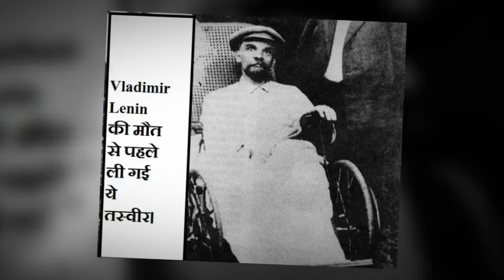मौत से ठीक पहले ली गई ये तस्वीरें बन गई दुनिया के लिए उन लोगों की आखरी यादें | Gyan Garage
ज़िन्दगी में मौत से बड़ा सच कुछ भी नहीं है। हम चाहे अमीर हों या गरीब, गोरे हों या काले, मौत की गोद में एक दिन हर किसी को सो जाना है। लेकिन यह ऐसी सच्चाई है, जो कब होगी इसके बारे में कोई नहीं जानता। आज हम आपको उन चंद लोगों के बारे में बताने वाले हैं, जिन्हें शायद अंदाज़ा था या फिर उनकी किस्मत थी, जो अपने आखिरी वक़्त से ठीक पहले उनकी तस्वीर कैमरे में क़ैद हो गयी।
Death is a journey that we'll all have to embark on one of these days. No matter if you're rich or poor, black or white, one day you will have to meet the reaper face to face. While it's something that many people try to avoid thinking about, there's something to be said for regularly contemplating death. In many ways, it can be likened to intellectual fertilizer that makes living that much sweeter.

Sadly, we don't have the luxury of knowing when death will arrive for us. It's only in hindsight that we say we saw the signs. The people in the following photos may have known death was coming for them...or they may have been clueless about their fates. They may have been putting off important decisions for someday, not knowing that someday would never come...

1. Self portrait of Chris McCandless taken days before his death as he wandered the Alaskan wilderness.

2. Final image of Vladimir Lenin --- founder of the Soviet Union --- in 1923.

3. The Plymouth, Massachusetts Police Department saluting their K-9 officer on his way to the vet to be put down.

4. The crew of the Challenger.

5. The last photo of Freddy Mercury.

6. Archduke Franz Ferdinand in the days before his assassination, which would then spark World War I.

7. Serial killer John Wayne Gacy receives a visit from his sister just days before his execution.

8. Hank Carr (center), who later used a hidden key to escape incarceration and murdered the two detectives on the left and far right. Carr then led cops on a high-speed chase before being killed in a standoff.

9. Russian freerunner Pavel Kashin attempting a backflip on top of a 16-story building. He landed successfully, but lost his balance and fell to his death.

10. In 1853, Joseph Avery became stranded on a log in the Niagara River after his boat capsized. Avery managed to cling to the log for 18 hours before he was swept over the falls.

11. NYPD Officer Moira Smith helps an injured man on the morning of 9/11/2001. Shortly after the photo was taken, she returned to the lobby of the south tower. She was killed ten minutes later when the building collapsed.

12 . The last known photo of Hitler. It was taken just days before his suicide.

13. Final image of author J.R.R. Tolkien

14. Former president Richard Nixon attending a wedding shortly before his death.

15. Former president Ronald Reagan on his 89th birthday. This is the last known photo of him before his death.